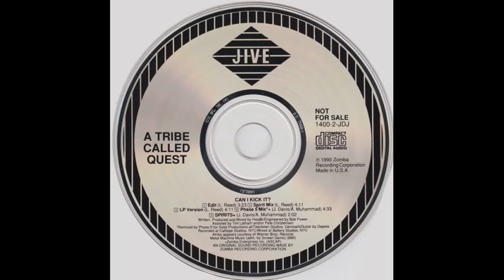A Tribe Called Quest - Can I Kick It? (LP Version)